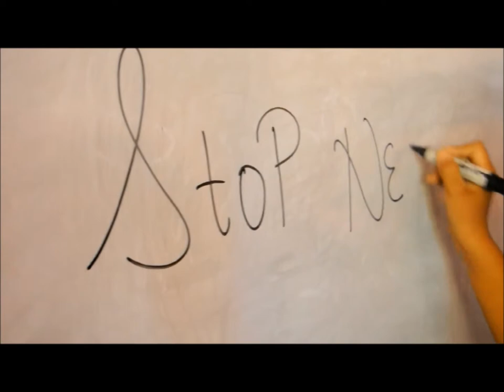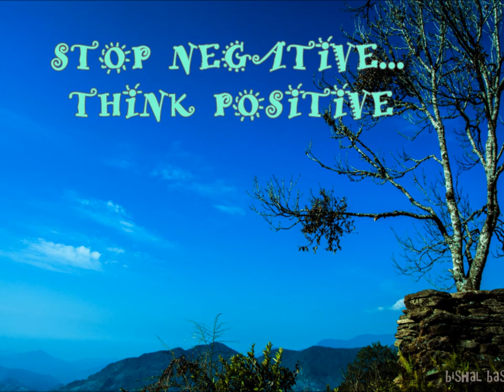what helps you to stay positive ??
this is what libertains say about staying positive in life.
track: desolate earth- underoath
directed and filmed by bishal basnet